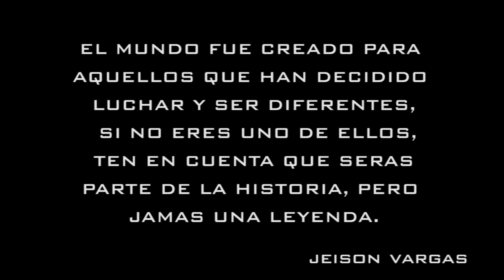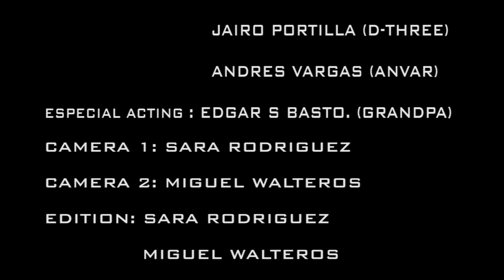JEISON VARGAS - DAMN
J casanova- Damn (Dance)

Choreography by Jeison Vargas

Dancers: Mancho Osorio - D-THREE,  Jairo Portilla -   D-THREE, Andres Vargas - Anvar

Especial acting : Edgar S Bastos

Video by Just Him Productions